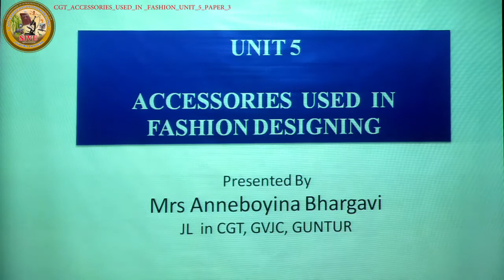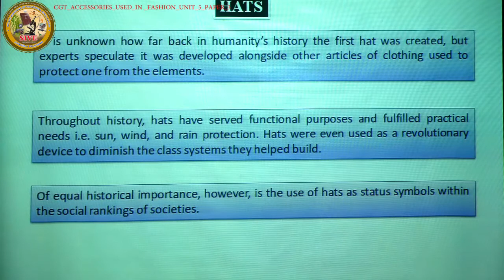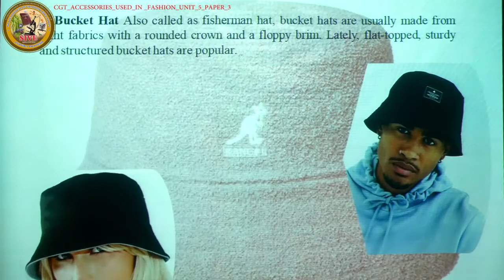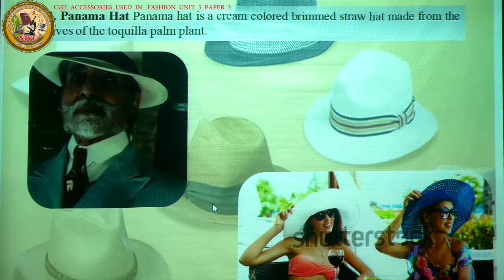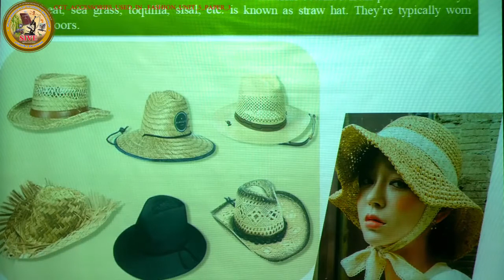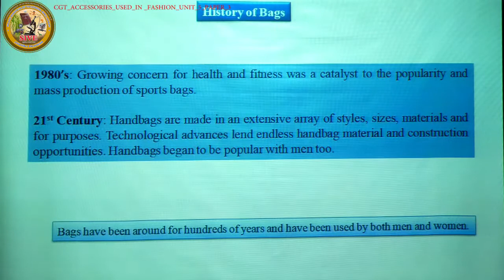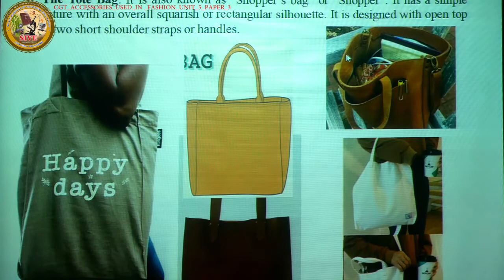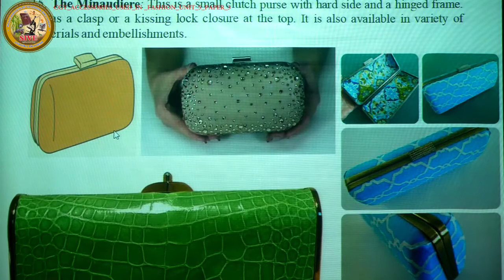Sr inter Vocational- CGT -ACCESSORIES USED IN FASHION DESIDNING UNIT- 5 PAPER- 3